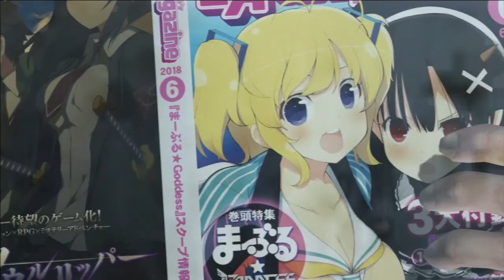Metal Gear Rising Reveangance Walkthrough wCommentary Part 32 - Pakistan Air Base Infiltration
CUT WHAT YOU WILL... Metal Gear Rising: Revengeance marks a departure from Metal Gear Solid`s stealth formula with the birth of a new high-speed action game featuring the cyborg ninja "Raiden".

What threats await in a world where privatized military organizations and cyborg technology have spiraled out of control? Find out in this dream collaboration between the legendary  creators at Kojima productions and Platinum Games!